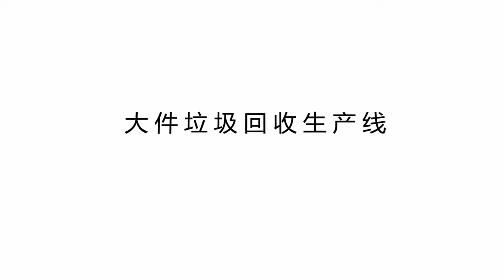Two Shafts Shredder for Solid Waste Recycling